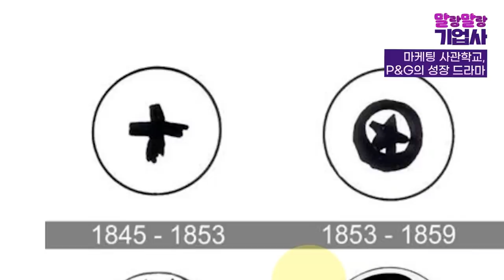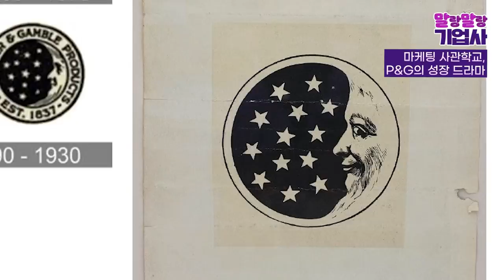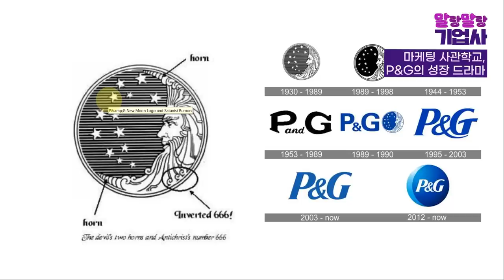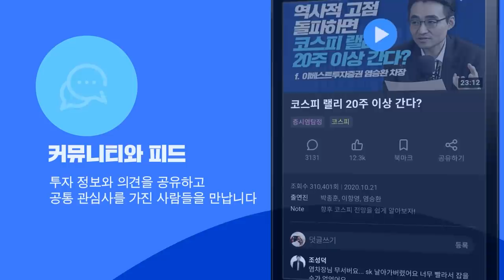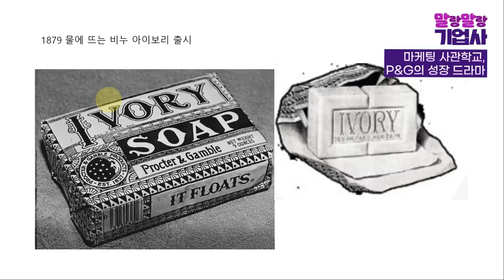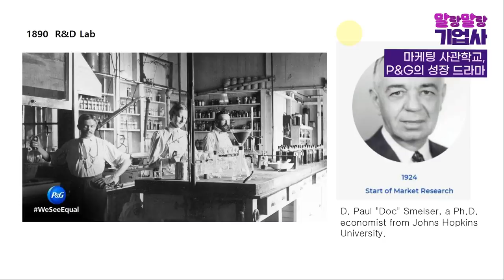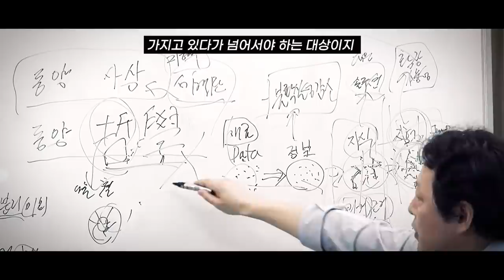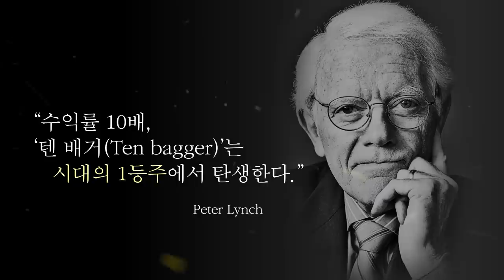'프링글스'는 P&G의 수학자들이 만들었다? [고영경 박사의 말랑말랑 기업사 #3]